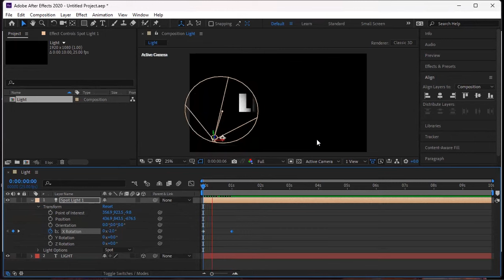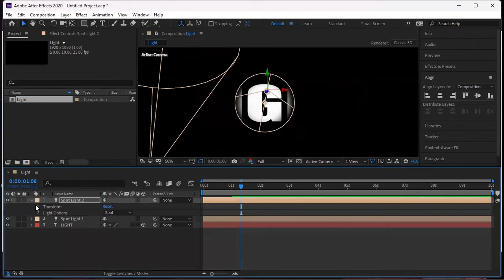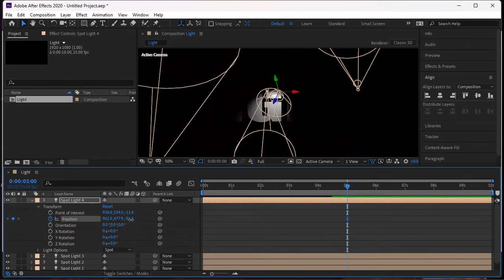HOW TO USE THE SPOT LIGHTS IN AFTER EFFECTS: FOR BEGINNERS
Everything you need to know about SPOT LIGHTNING in after effects and so much more.

If you are looking for a place to learn new skills in adobe programs (ILLUSTRATOR, PHOTOSHOP, AFTER EFFECT, AND PREMIERE PRO), then you are in the right place to explore new skills.